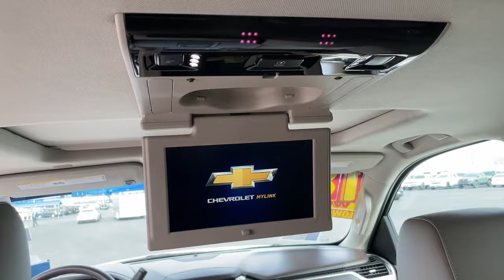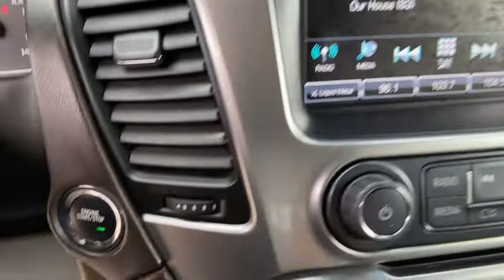2018 Chevrolet Tahoe Carson City, Reno, Yerington, Northern Nevada, Elko, NV P16538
Iridescent Pearl Tricoat Used 2018 Chevrolet Tahoe available in Carson City, Nevada at Champion Chevrolet Reno. Servicing the Reno, Yerington, Northern Nevada, Elko, NV area.